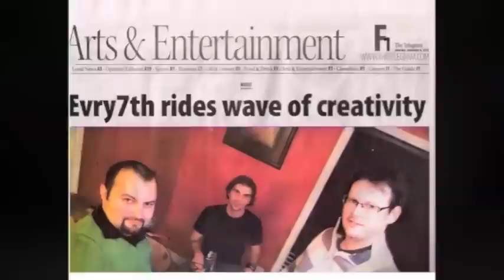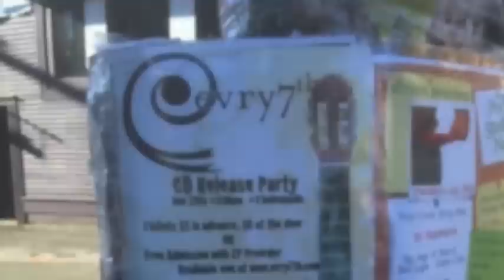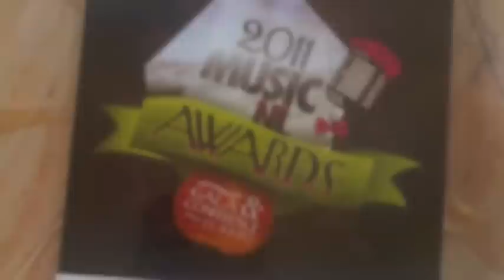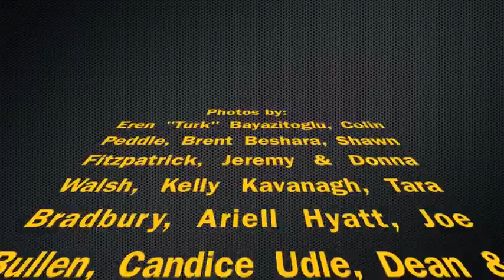Evry7th CBC Radio Interview - Contest to win!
CBC Radio host Jamie Fitzpatrick of the Performance Hour asked us to come in and share some stories about our music and background. Below is recording of the interview and we thought that this is a great opportunity to give away some CDs!

So, here's how it works:

1. Watch the video.
2. Listen to the Evry7th songs playing in the background. (headphones may help)
    (Hint: 2 songs are already identified and listen on evry7th.com)
4. Enjoy a chance to win 2 albums!

Song List
1. Animal
2.
3.
4.
5.
6.
7.
8.
9.
10. I Wish

* 2CDs per entry (max 5 winners - draw will be held on March 8, 2012)